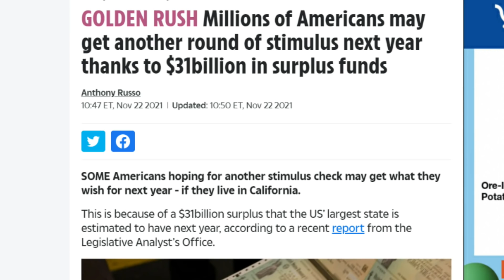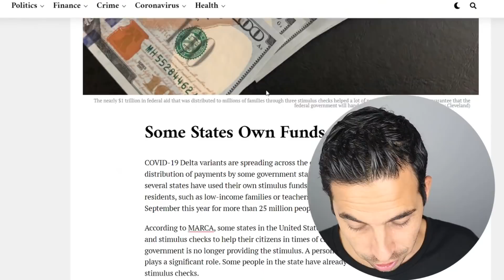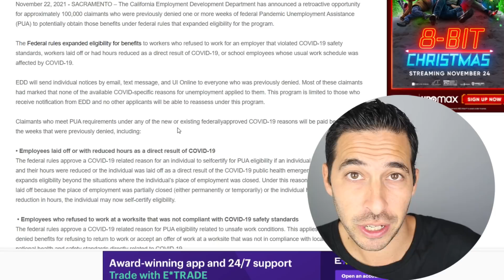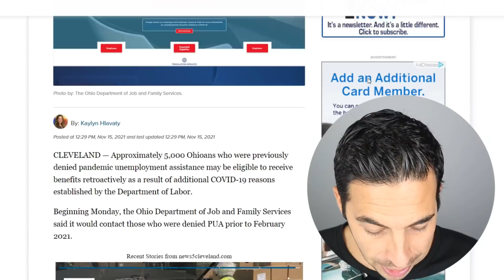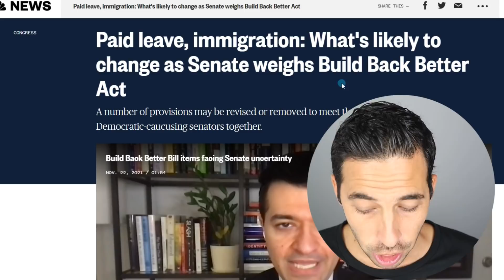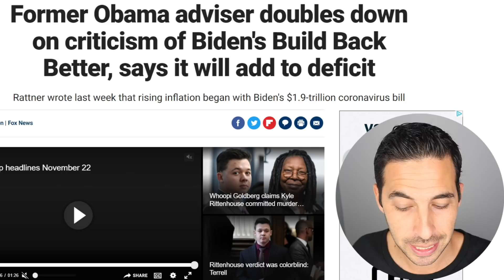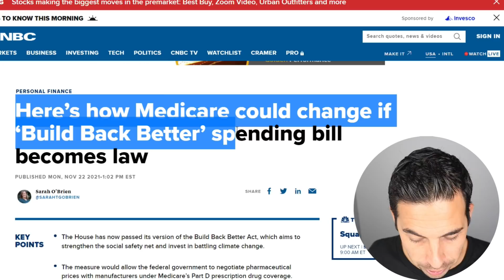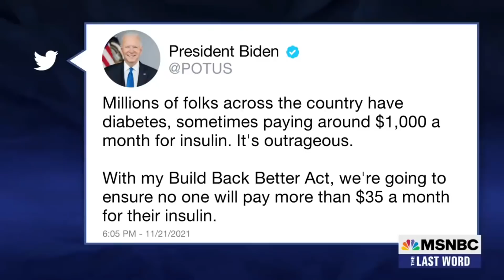NEW RETROACTIVE CHECKS! 4th Stimulus Check + Unemployment Update + Senate Build Back Better Vote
4th Stimulus Check + Stimulus Program Updates
New State Offering Retroactive PUA Checks + BBB Vote

How To Win $200:
Wise Buys (Will be verified)
David will give random winners $200.
Winners will be chosen November 26